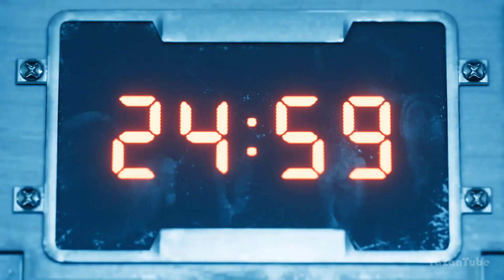تختيم فاينل فانتازي 7 ريميك #9 | Final Fantasy VII Remake